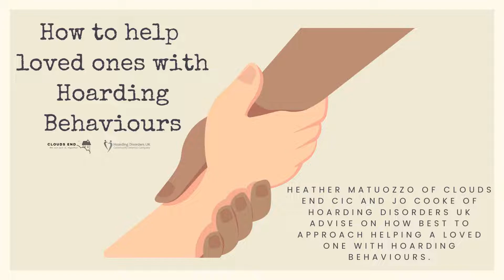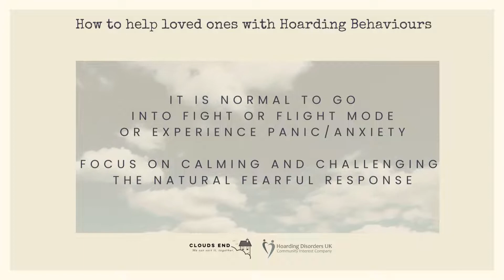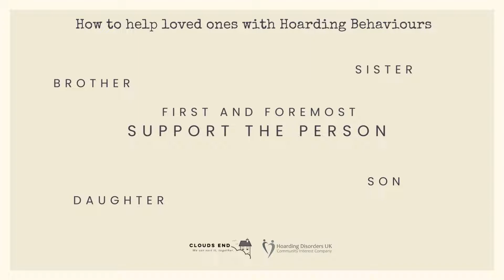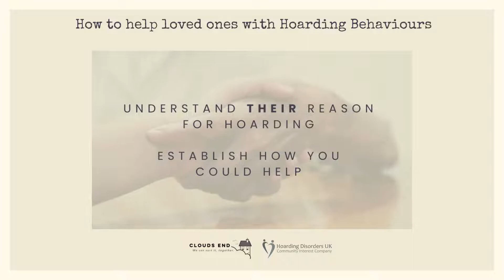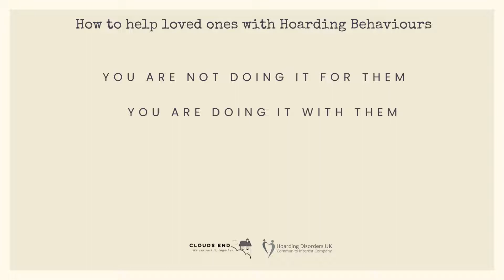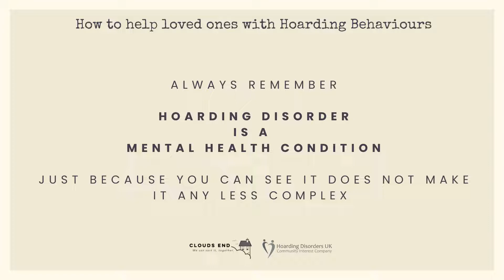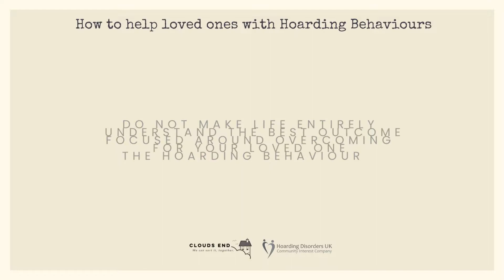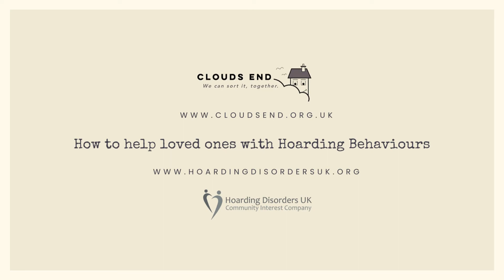How to help loved ones with Hoarding Behaviours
Heather Matuozzo of Clouds End CIC and Jo Cooke of Hoarding Disorders UK adviSe on how best to approach helping a loved one with hoarding behaviours.